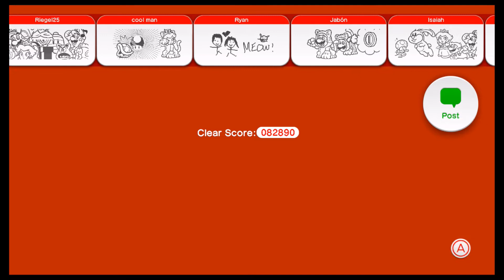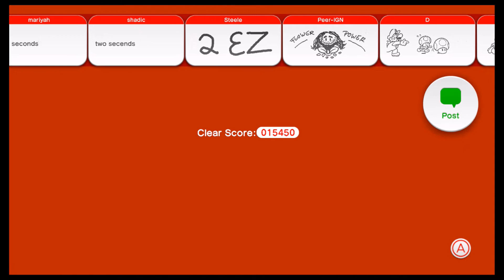Super Mario 3D World - Part 11: The Art of Film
In this part, we continue through World 5, quite skillfully I might add. Our off-topic topic of conversation in this vid seems to be movies. So sit back and listen to us talk about Back to the Future and the Lord of the Rings. We also hint at the next game we'll be tackling for the channel. Exciting stuff!